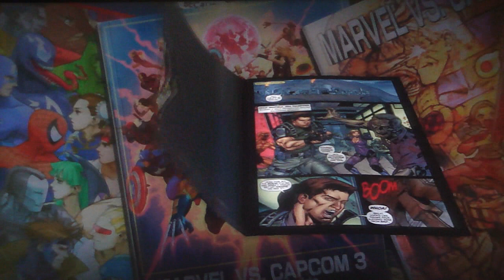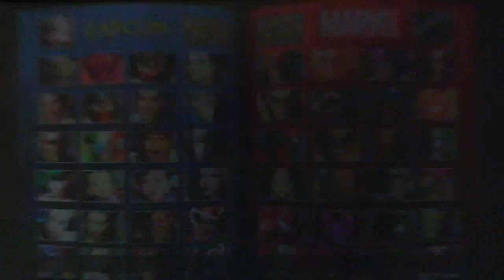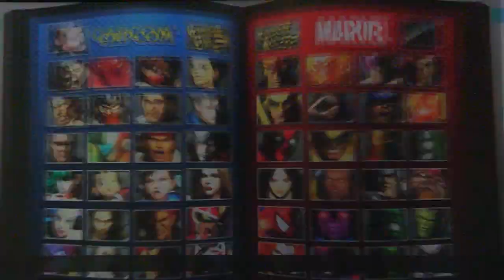UMvC3 - Firebrand is awesome, Amazon.com is not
SHIP ME MY GUIDE YOU ASSHOLES.

Also, hope all you american peoples have a good thanksgiving.

Edit: So I come home and there is an e-mail that amazon has finally shipped the guide. Coincidence? Fuck that, MY YOUTUBE IS POWER.